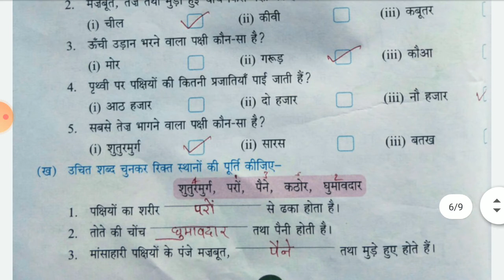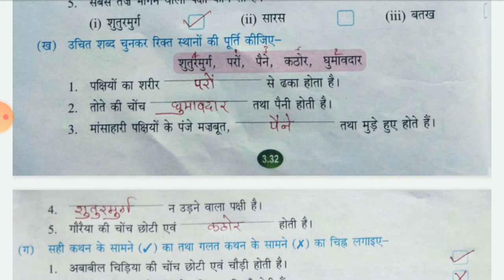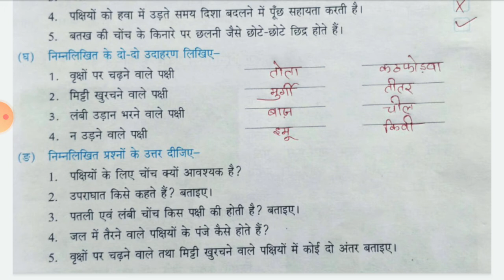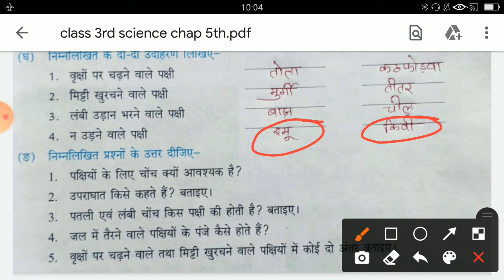SCIENCE | CHAPTER - 5 | PART-2 | CLASS -3RD HM | BY RUBY MAM